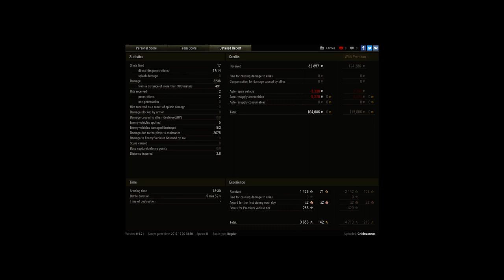leKpz M 41 90 mm GF, Karelia, Assault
Player: Gnidozaurus